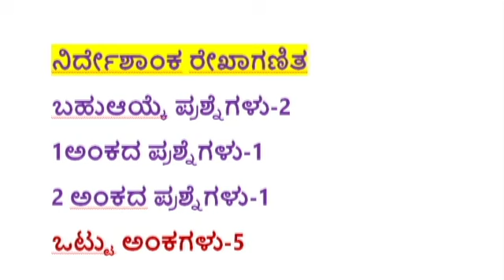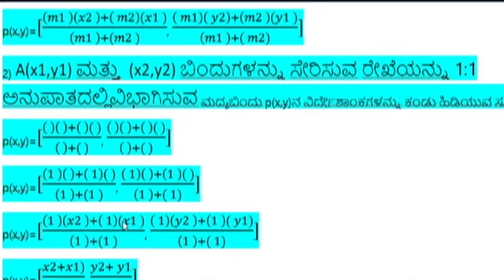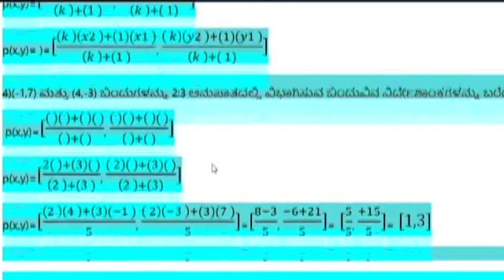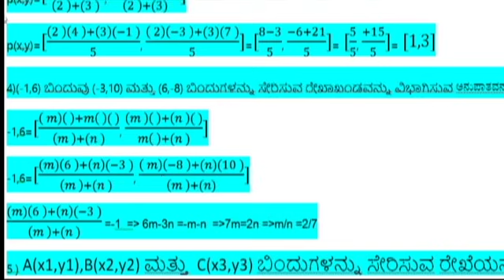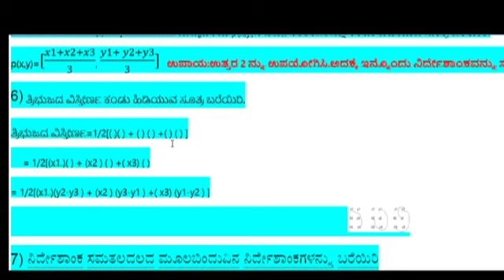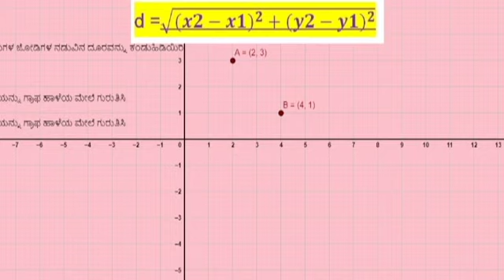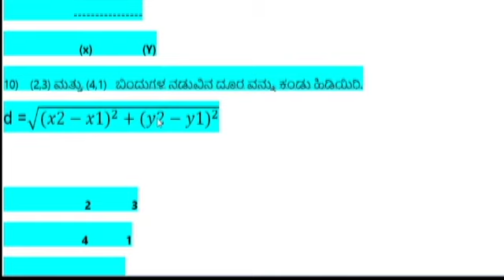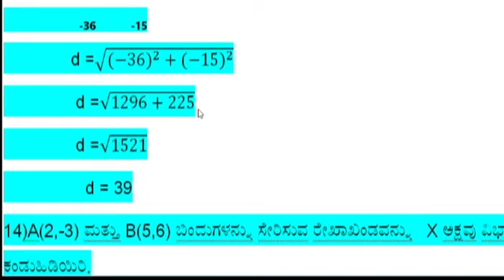coordinate geometry 1 mark very important questions with answers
Trigonometry is a very interesting topic. It is find in the cbse/state syllabus text book of  class 10.It is mainly based on trigonometric ratios .Trigonometric ratios are taken from right angles triangle. Every triangle has three angles, of which one is right angle and other two are acute angles and they are complimentary to each other. Trigonometry definition says that it is the branch of mathematics dealing with the relations of the sides and angles of triangles and with the relevant functions of any angles. We find trigonometric examples in all walks of life. We find examples especially there where height and distances are involved. Each trigonometry ratio has special name depending upon the selection of opposite, adjacent, and hypotenuse sides as well as angles. sinA, cos A, tanA etc are name of the ratios called as trigonometric functions. When these ratios are considered in co-ordinate plane along a unit circle they get some value as angles. The value of trigonometric function is different in all the four trigonometry quadrants. Among all the angles formed by trig ratios, some are considered as standard trigonometric values such as 0dgree, 30
0 degree, 45 degree, 60 degree and 90 degree. A table is prepared using these values called trigonometric table /trigonometric value table. This trigonometric value table is very useful in solving trigonometric problems. Though we calculate trigonometry values by trigonometry value table, it is needed many times to use trigonometry calculator to solve high end problems of real life.